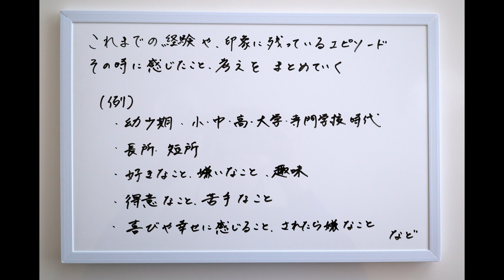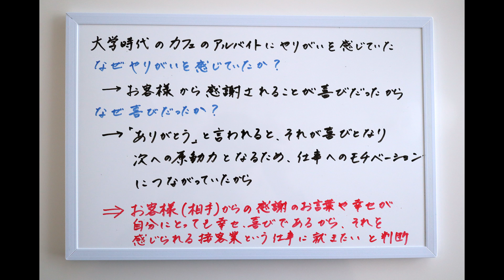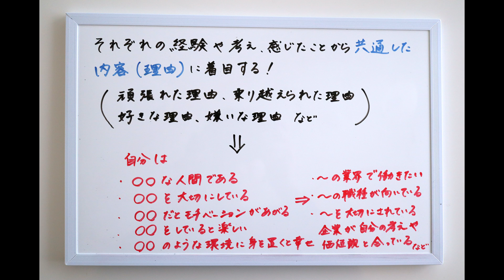【エアライン受験対策①】私が行った自己分析の方法 / 元GS&元CAが語る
元GS＆元CAである私が行ったエアライン受験対策についてお話しします。
今回は自己分析の方法についてです。

自己分析の方法は様々ありますので、ご自身の合った方法で
行ってみてくださいね！

受験対策動画は全４本です。
今後更新してきますのでお楽しみに♪

①  00:50  エアライン受験
②  01:34  自己分析とは
③  02:13  自己分析のメリット
④  03:40  自己分析の方法

▶︎ 関連動画

【Q&A PART1】 エアラインスクールには通うべき？男性の採用、外国人の採用はあるの？など

【Q&A PART2-グランドスタッフ編-】教養は大事？お給料は？髪の毛は染められる？など6つの質問について

【Q&A PART3-客室乗務員編-】身長制限はある？英語力は？傷跡や歯並びについてなど7つの質問について

【GS編】グランドスタッフになるために必要なこと～GS 応募資格条件と大切なこと～

【GS編】グランドスタッフ 働く上で大切なこと～接客、おもてなし、定時出発、イレギュラーについて～

【CA編】客室乗務員になるために必要なこと～CA 応募資格条件と大切なこと～